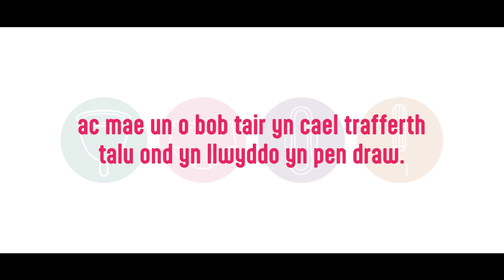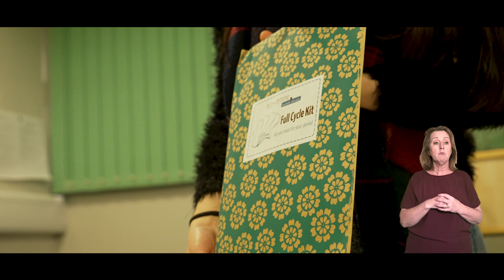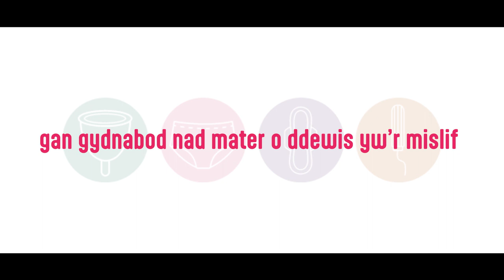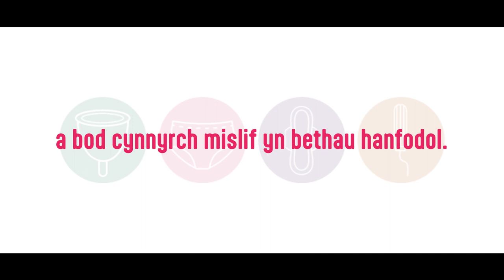Cymru sy’n falch o’r mislif: Ysgol Gwynllyw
Ni ddylai neb fod o dan anfantais oherwydd eu mislif.

Dyma ddisgyblion Ysgol Gwynllyw yn siarad am sut maen nhw’n defnyddio Grant Urddas Mislif Llywodraeth Cymru.

Dechreuwch y sgwrs.